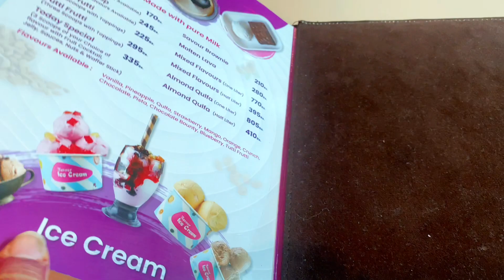Dino Valley 🦖 And Monal Islamabad Family Trip | Rabia Fahim